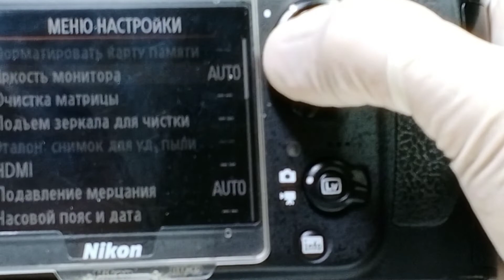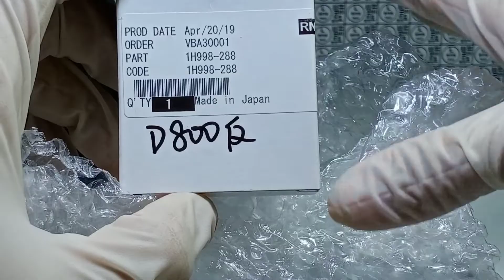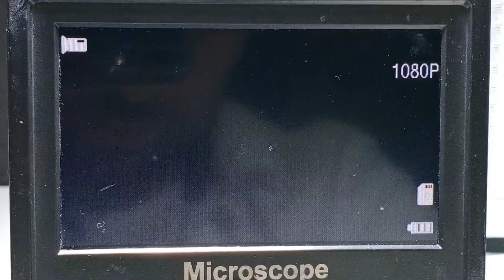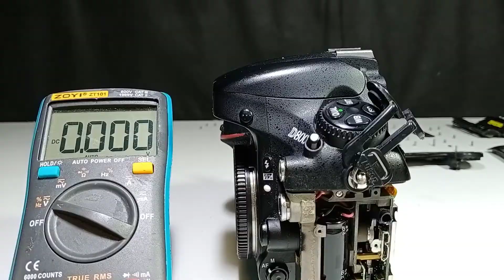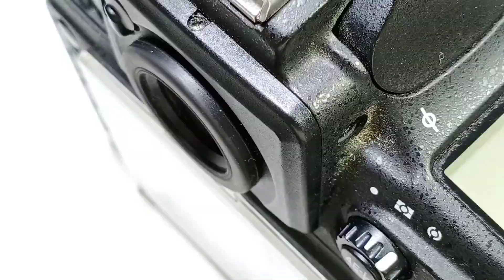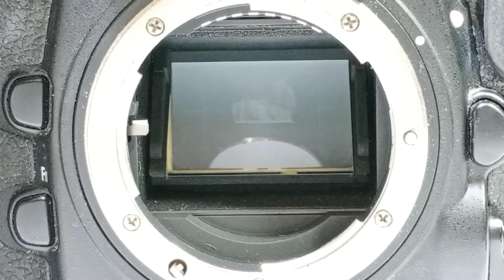nikon d800. замена зеркала.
или прямо у нас на сайте при закрытии YouTube - идем в telegram